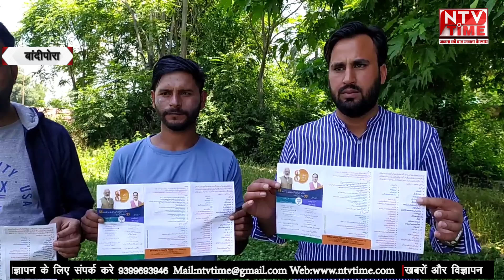Kashmir bjp ने किया डोर टू डोर कार्यक्रम!